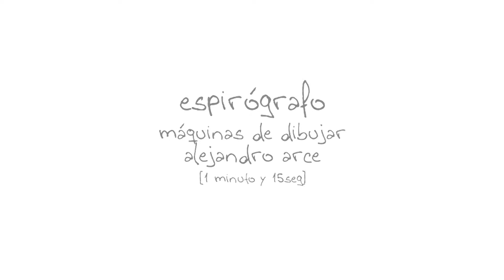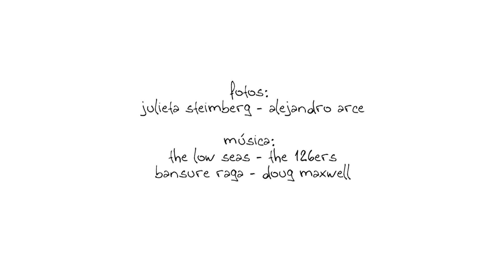Espirógrafo mecánico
Máquinas de dibujar hechas por Alejandro Arce con cartón y materiales recuperados.
Fotos: Julieta Steimberg , Alejandro Arce.
Música: The low seas - The 126ers; Bansure raga - Doug maxwell.